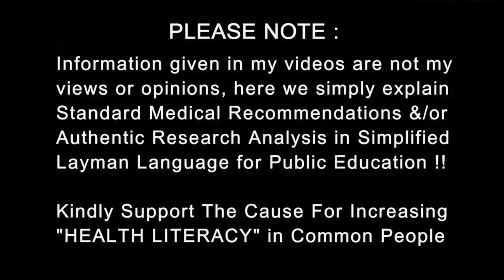How a Vaccine can protect the whole community | Must Share | Dr.Education Hindi Eng